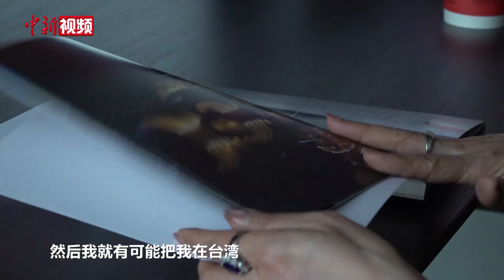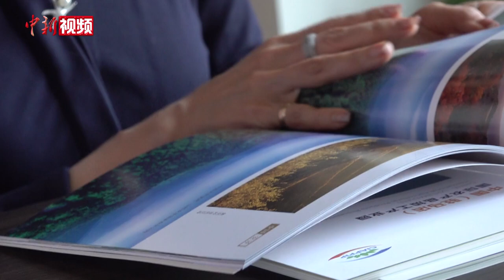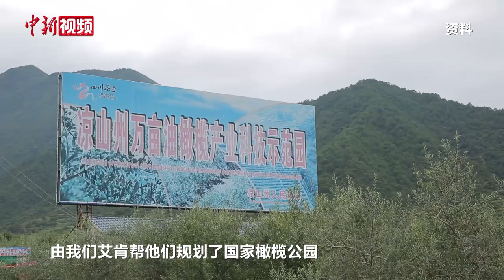台商许蓓龄：深耕品牌市场三十载 从“追梦人”到“引路人”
1992年，彼时在台湾从事品牌咨询工作的许蓓龄，代表公司参加了在深圳举办的首届平面设计展，这是许蓓龄第一次来到大陆，这趟旅程也让她萌生了来大陆创业的愿望。时至今日，她仍然记得“登陆”之初的兴奋。

回忆起20世纪90年代的市场环境，许蓓龄说，尽管竞争对手有来自国外的奥美、朗涛等，但其语言不通、文化背景不同，容易出现“水土不服”。借助旺盛的市场需求，她所在的企业顺利扎根并迅速发展。

从1994年在大陆创业至今，许蓓龄参与了上百个品牌咨询与设计项目，其中不乏深圳世界之窗、北京欢乐谷等大陆知名文旅项目，也见证了大陆产业的蓬勃发展。

2022年，得益于惠台“31条措施”，许蓓龄的企业与大陆一家国企合作，共同助力海峡两岸产业融合发展。未来，许蓓龄希望能推动更多台湾企业和人才来大陆共同发展、共享红利。(董语飞 陈建新)